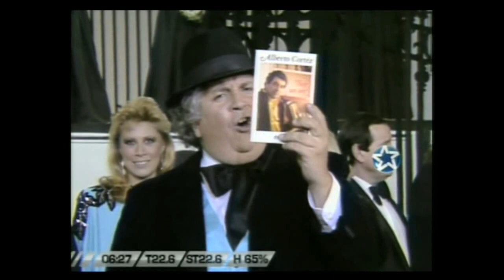Botica de tango Hemenaje a Alberto Cortéz Sandra Bazán, Roxana Fontán, Alberto Del Solar, Carlos V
Año 1987 Botica de Tango idea y conducción Eduardo Bergara Leumann